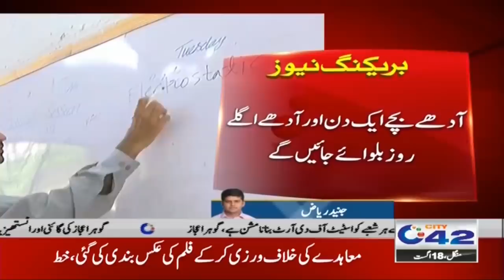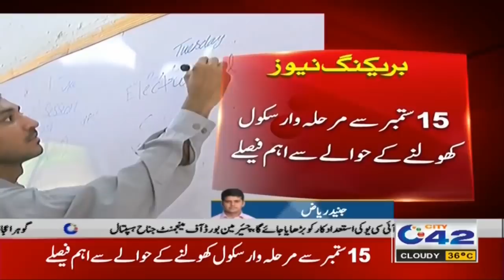Announcement!! 1 Day On 1 Holiday, Schools Open New Policy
Announcement!! 1 Day On 1 Holiday, Schools Open New Condition